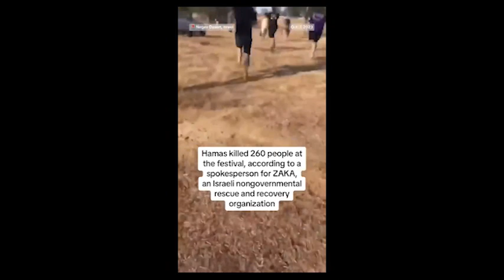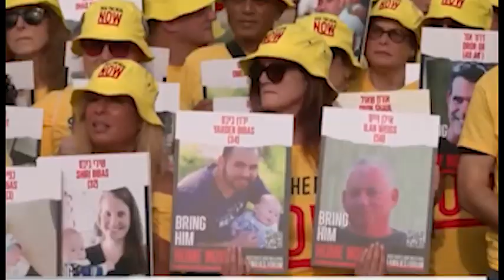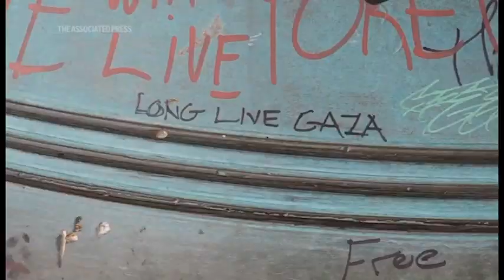rakurs 2024 07 25 01